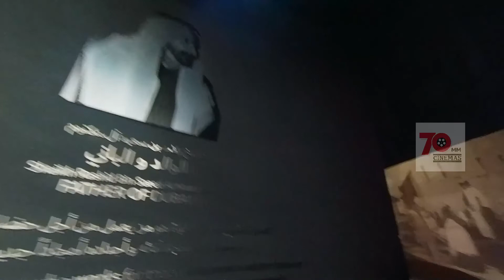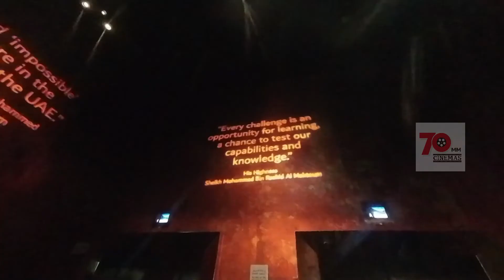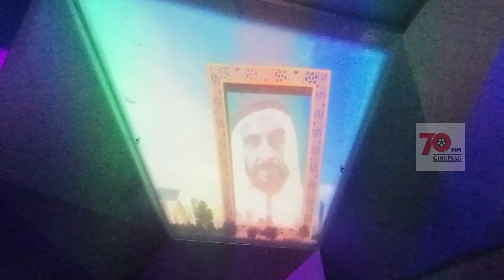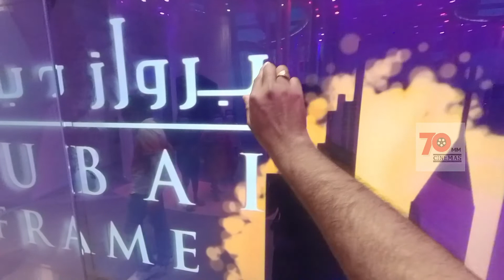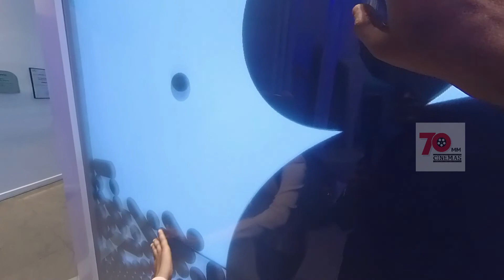Dubai Frame Tour - Inside View of World's Largest Dubai Frame with Sky Walk